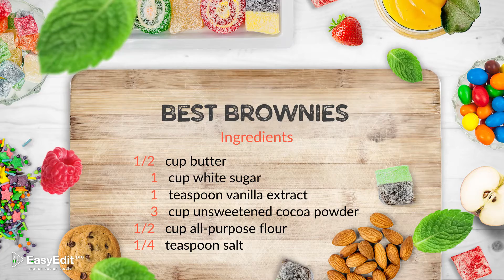Cooking Design Pack - Desserts-After Effects Template Videohive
The video template will help you to create a design for a cooking shows. Perfect for TV-shows, YouTube channels, websites etc. The modern bright design template will allow you to imagine the recipe of any Desserts. The template is prepared so that the process of adding recipes and videos is easy to use for everyone.